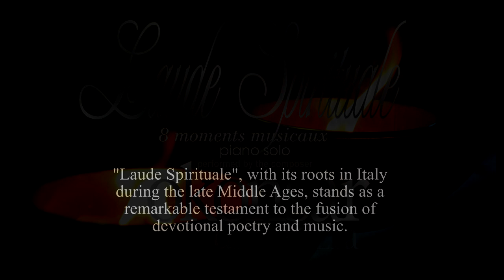"Laude Spirituale" Eight Musical Moments for the Solo Piano: N: III A Story Unfolds